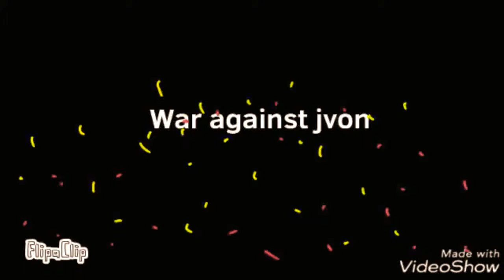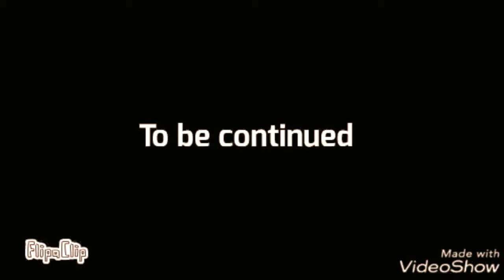Jvon Heroes ep 5 HD